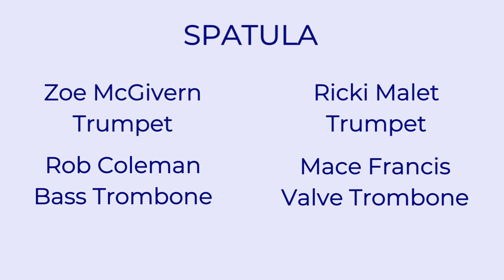What If All Our Winters Came At Once: Greg Brenton w Spatula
Composed by Greg Brenton
Horns arranged by Mace Francis

Greg Brenton: Guitar & Vocals
with
Spatula
Ricki Malet: Trumpet
Zoe McGivern: Trumpet
Mace Francis: Valve Trombone
Rob Coleman: Bass Trombone